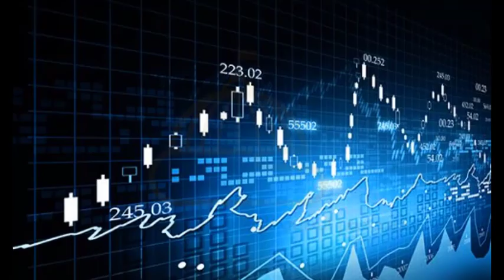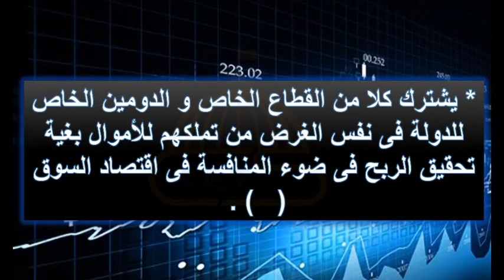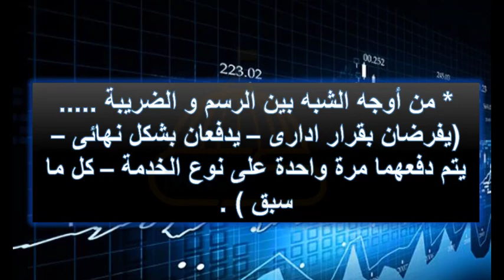المالية العامة - السكشن الثالث - م.م / يمنى أشرف